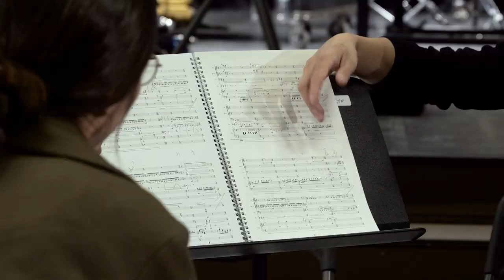2018 ATM - PING! Day 6: 'New Music Day with ARKO'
2018 ATM -  PING! Day 6: 'New Music Day with ARKO'
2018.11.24.(Fri) / The Oil Tank Culture, T2, T6

한국예술창작아카데미와 함께한 ATM 6번째날, New Music Day에서는 차세대 작곡가 양성을 위해 힘쓰고 있는 재독 작곡가 박영희를 초청, 뉴욕 현대음악 연주단체 ENSEMBLE MISE-EN과 함께 청년 작곡가들을 위한 무료 리딩세션, 마스터클래스를 진행하였습니다.
또한 ENSEMBLE MISE-EN의 '스위스-한국' 교류 공연, 다양한 단체의 홍보 부스까지 한국 현대음악계의 다채로운 면면을 집중적으로 선보였습니다.

2018 ATM Ping!

핑퐁은 공을 주고받으며 안정적인 랠리를 형성해야 하는 게임이지만, 경기를 주도하기 위해서는 그 리듬을 깨야합니다.
어느덧 익숙해져 버린 랠리가 우리에게 친숙한 음악이라면 2018년 11월, ATM이 준비한 것은 그 리듬을 부수는 음악들 입니다.
되돌아 올 공을 기다리며, 여러분께 '핑'을 보냅니다.

2018 ATM
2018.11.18. ~ 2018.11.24. / 문화비축기지, 서울
협력/후원: 한국문화예술위원회 한국예술창작아카데미, 서울문화재단, 스위스문화재단 Pro Helvetia, 문화비축기지, 하나투어문화재단, 주한 스위스 대사관, PTS